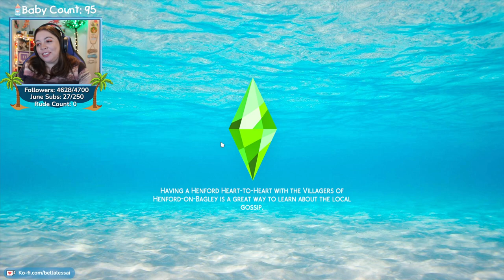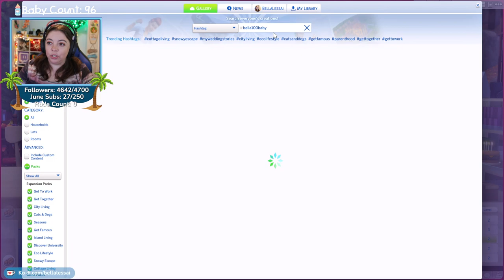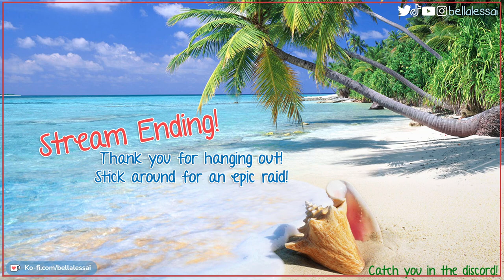100 Baby Challenge - Extreme Edition | Morales Family Part 62 | Set 4 {Streamed June 3, 2022}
** This stream took place on June 3, 2022 on my twitch channel and has been reuploaded at the request of my community. Some parts may be edited out such as hype trains, Marbles on Stream, Squirtle Jams, etc for a better viewing experience. **
✧˖ Matriarch: Arianna Morales
✧˖ Set 4: Disney / Fairy Tale / Folk Tale
✧˖ Located in Glimmerbrook (Rock Ridge Canyon lot)
✧˖ § 184,778
✧˖ Features an exterior children/teen play tower
✧˖ Four bedrooms, two living areas, 1 secret tower for the matriarch, 1 office/library for children/teens